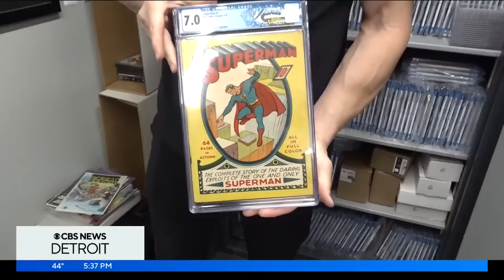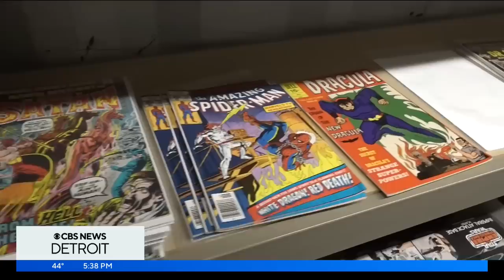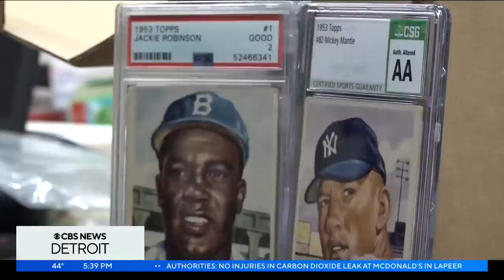Metro Detroit man uncovers one of the largest, most valuable comic book collections in the country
A Metro Detroit father kept a secret for 50 years, but now his son is on a journey to uncover the truth. And what he found is one of the largest and most valuable comic book collections in the country.